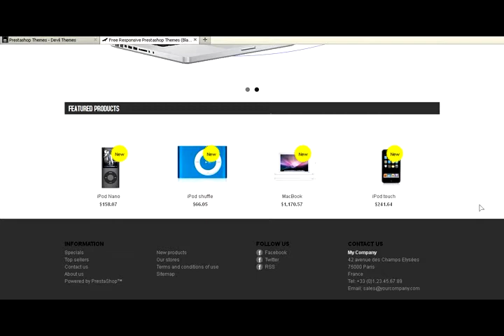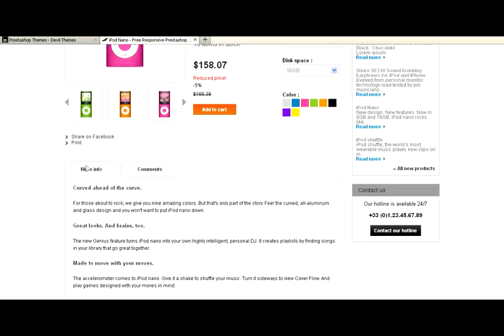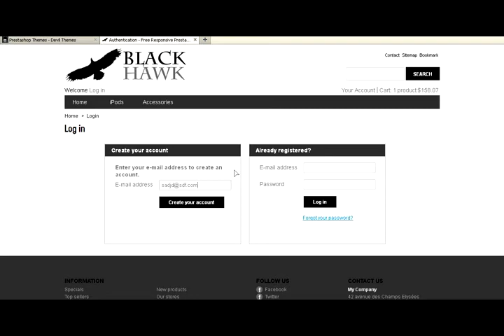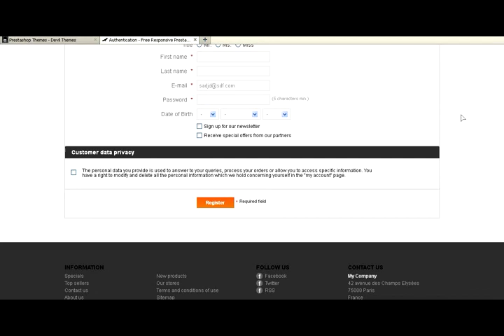Download Free Responsive Prestashop 1.5 Themes (Black Hawk)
BLACK HAWK is in black and white color . Here we have included responsive front banner and one of the great feature is "Reponsive Prestashop Theme". It's free to download. Yes, Completely free to use in your eshop.